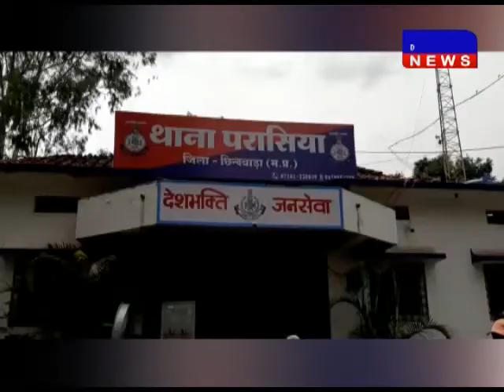परासिया - पूर्व विधायक ताराचंद बावरिया को बदनाम करने का षड्यंत्र DAKHAL NEWS//